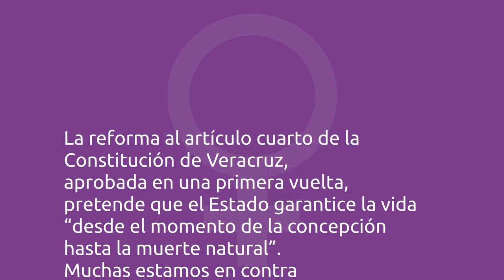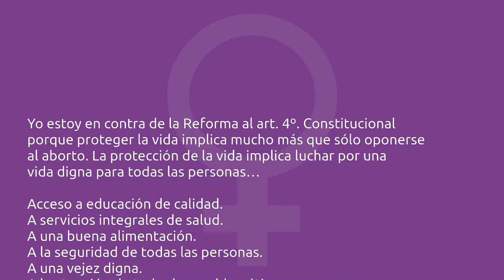YOdecidoVeracruz | RED VERACRUZANA POR EL DERECHO A DECIDIR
RED VERACRUZANA POR EL DERECHO A DECIDIR

 La reforma al artículo cuarto de la Constitución de Veracruz, aprobada en una primera vuelta, pretende que el Estado garantice la vida “desde el momento de la concepción hasta la muerte natural”. Muchas estamos en contra de esa iniciativa.

Yo estoy en contra de la Reforma al art. 4º. Constitucional porque proteger la vida implica mucho más que sólo oponerse al aborto. La protección de la vida implica luchar por una vida digna para todas las personas…

* Acceso a educación de calidad.
* A servicios integrales de salud.
* A una buena alimentación.
* A la seguridad de todas las personas.
* A una vejez digna.
* A la atención de todas las problemáticas que amenazan la dignidad de las personas.

¡Nosotras decimos sí a la vida digna para todas las mujeres de Veracruz!